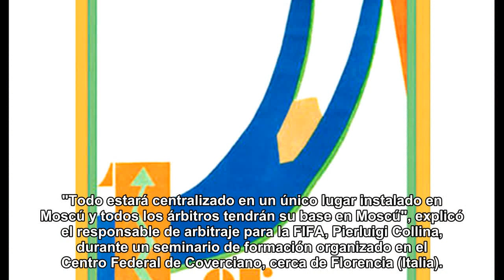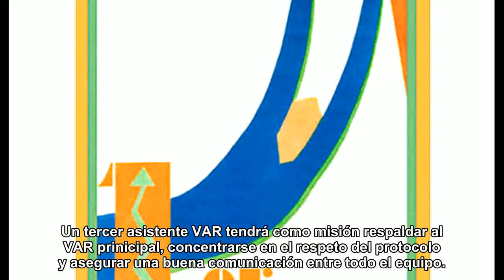FIFA detalló funcionamiento del VAR en el Mundial de Rusia 2018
Este miércoles, FIFA detalló el funcionamiento que tendrá el VAR durante el mundial de Rusia 2018, contando con cuatro asistentes que ayudarán al central.